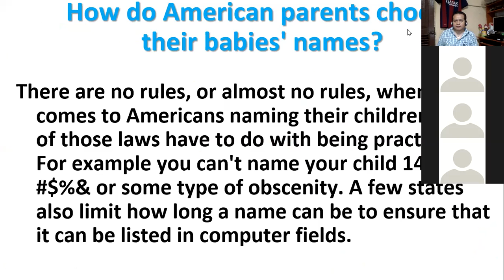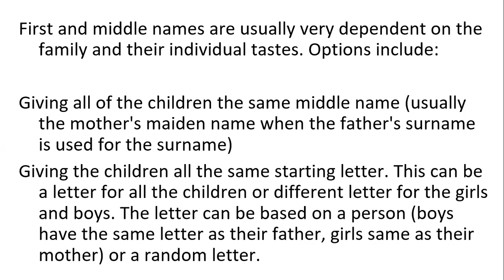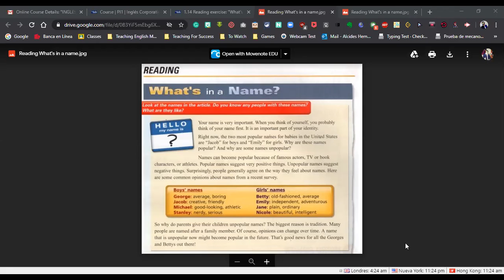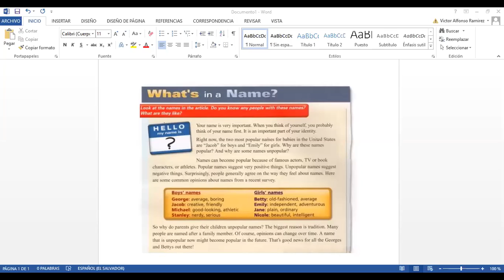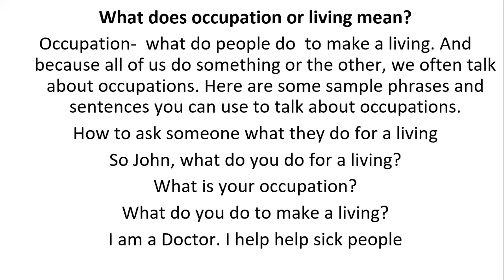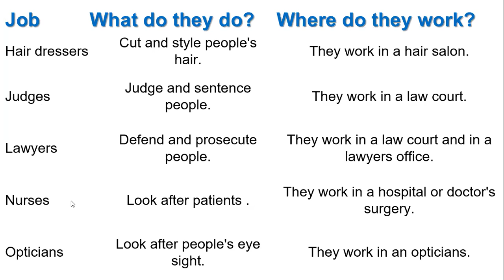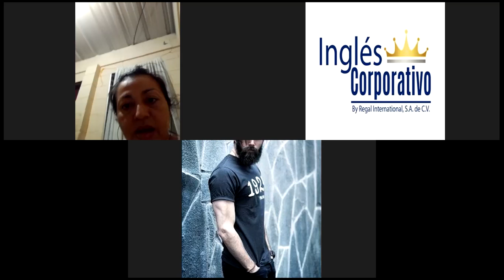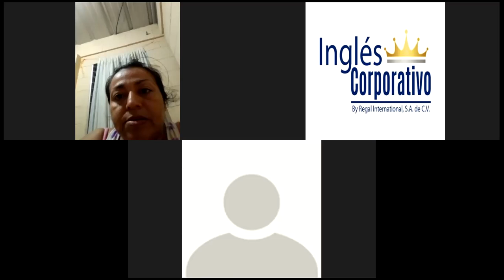Ingles Corporativo- PI1 9-10 Whats in a name and talking about jobs